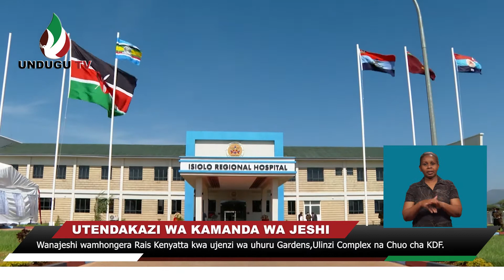Wanajeshi wamhongera Rais Kenyatta kwa ujenzi wa uhuru Gardens,Ulinzi Complex na Chuo cha KDF.